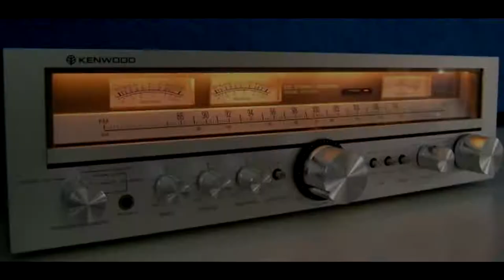Technics SL1200 MKII Avaliações Iniciais 2ª Pick Up do Cliente Caio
Segue mais um video de avaliação, ate o momento não apresentou problemas, mas esses toca discos precisam ser recapeados para garantir a sua confiabilidade!